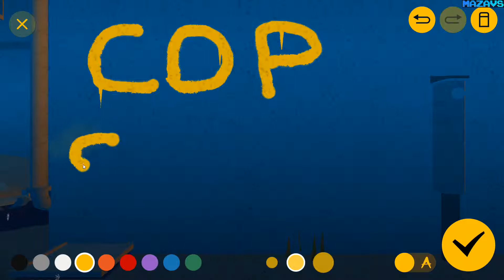Vandals ★ GamePlay ★ Ultra Settings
Vandals is an infiltration game that will transport you to the most emblematic cities of street art. In this turn-based game, the aim is to sneak around police surveillance and spray walls that grow harder and harder to access.

From Paris to Tokyo, via São Paulo, Berlin and New York, follow in the wake of ultra-famous street artists like Blek Le Rat and Keith Haring.
With Vandals, you can bomb your alias on the walls of New York like Lady Pink, paint childlike characters like Keith Haring, or get inspired by the poems of Miss.Tic and write your own.

After Type:Rider, Vandals is the new project by Cosmografik. It is a video game published and co-produced by ARTE - the European cultural TV and digital channel - and Ex Nihilo.

16 Gb TEAM DDR3-2400 2x8GB
MSI GeForce GTX 1070 Gaming X 8G
27"AOC e2795Vh